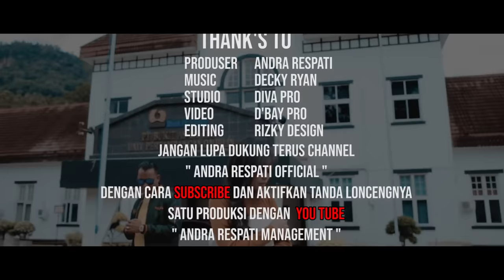SATU HATI UNTUK SELAMANYA-Andra Respati ft Eno viola(Official Music Video)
Andra Respati Terbaru 2020 ✔
Andra Respati feat. Eno Viola - SATU HATI UNTUK SELAMANYA
Karya: Andra Respati
Lagu Andra Respati Terbaru 2020

Credits:
Producer: Andra Respati
Arranger: Decky Ryan
Studio: Diva Pro
Video: D'BAY Pro
Editing: Rizky Design
Post Production: Andra Respati Management

Channel ini adalah channel resmi Andra Respati sebagai media pendistribusian lagu terbaru Andra Respati hanya untuk YouTube dalam bentuk konten digital kualitas terbaik dan dibawah satu manajemen dengan Channel Youtube Andra Respati Management.

Jangan lupa, Andra Respati akan meluncurkan lagu minang terbaru 2020 Andra Respati, single terbaru Andra Respati, slow rock terbaru Andra Respati maupun akustik Andra Respati hanya di channel ini.

Music video by Andra Respati performing Satu Hati Untuk Selamanya - Official Music Video.